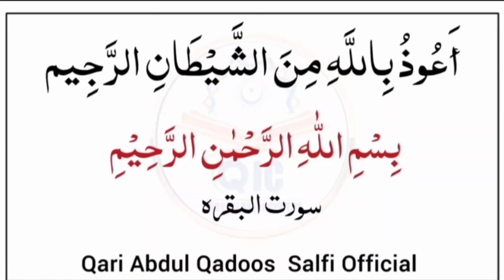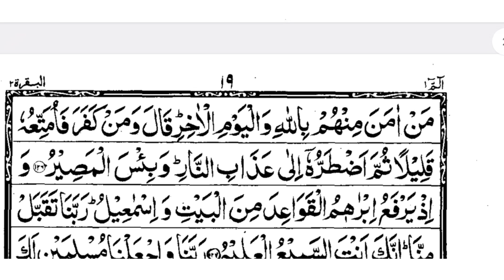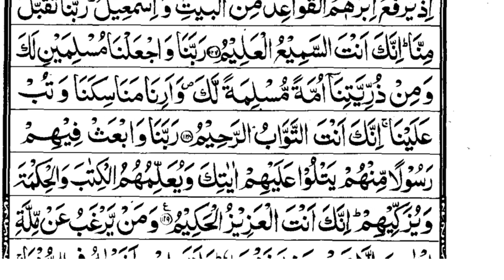surah Al baqarah Daily talwty Qur'an with secreen recording beautiful voice Qari Abdul qadoos salfi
qriislam daily talwty Qur'an with secreen recording beautiful voice Qari Abdul qadoos salfi Talwat Quran